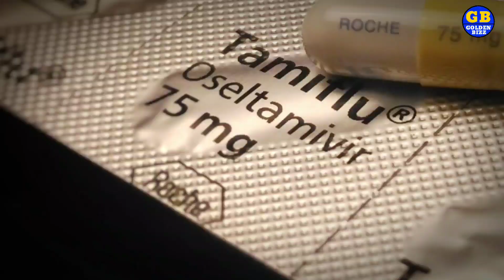Gold:- इतिहास में पहली बार सोने में आई भारी बदलाव ?? (Gold & Silver) Golden Bizz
कॉरॉना वायरस से बचने के लिए मास्क